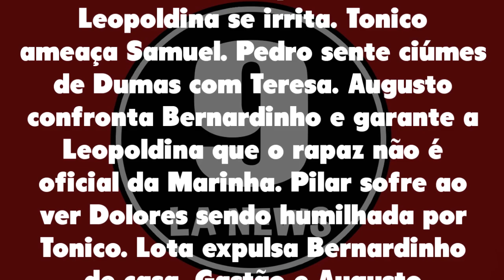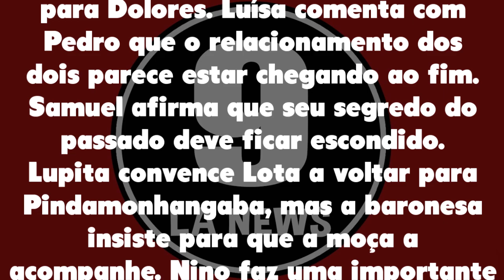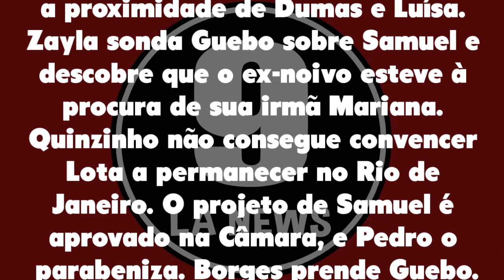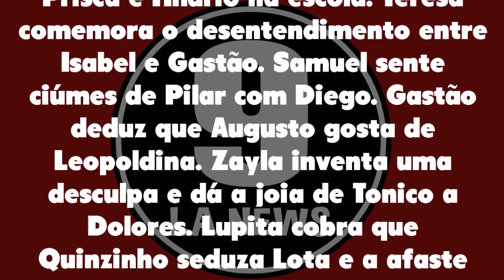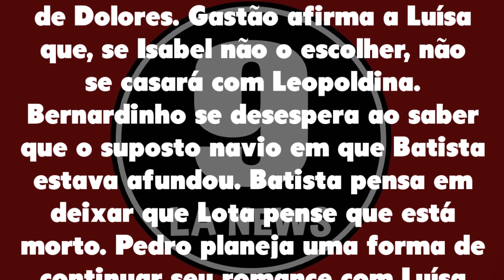Resumo Semanal: Nos Tempos do Imperador 18/10/21 a 23/10/21 - [Capítulo 61, 62, 63, 64, 65 e 66]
Resumo Semanal Nos Tempos do Imperador de 18 a 23 de outubro de 2021 - Capítulo 61 ao 66